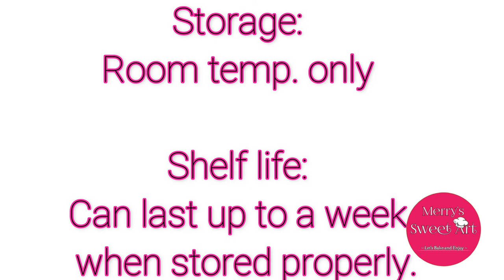Eggless Gumpaste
Hello guys for todays video, gagawa tayo ng eggless gumpaste recipe. Gumpaste is used for cake and cupcake decorations like flowers, names, figures. etc. This type of decoration is titigas over time. Please see the video until the end for tips.